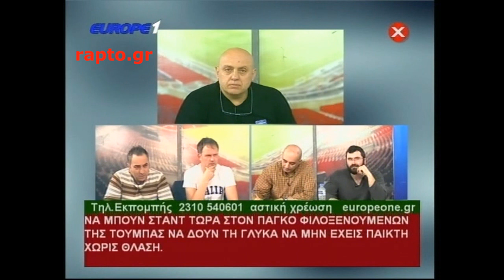Παοκτσού μαμά παίρνει τηλ στην εκπομπή του γιου της και τον τρολλάρει, χωρίς να το καταλάβει